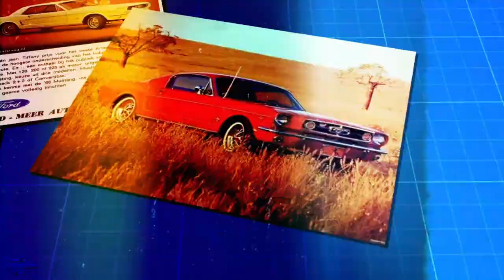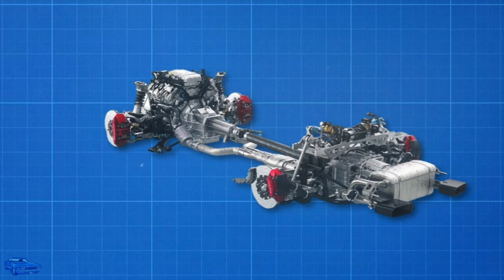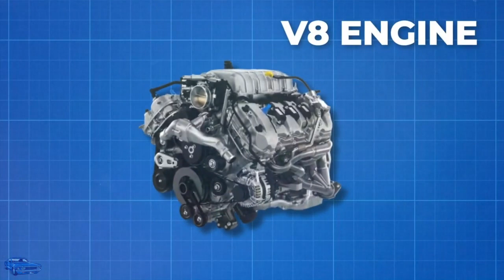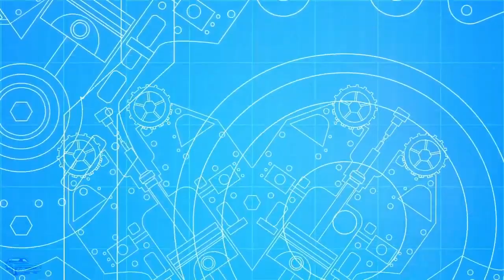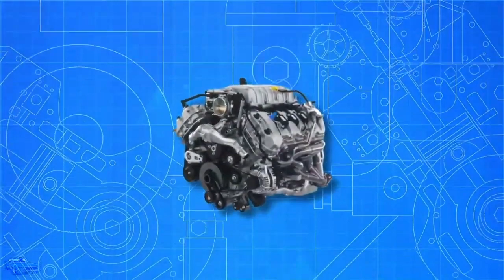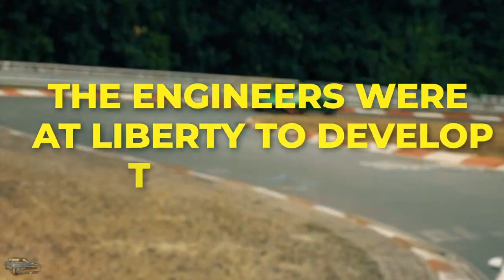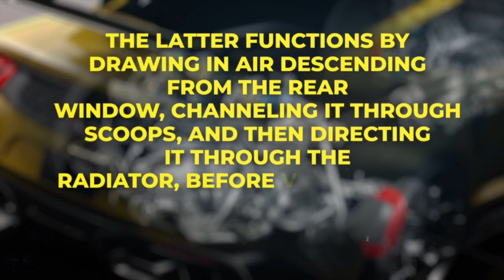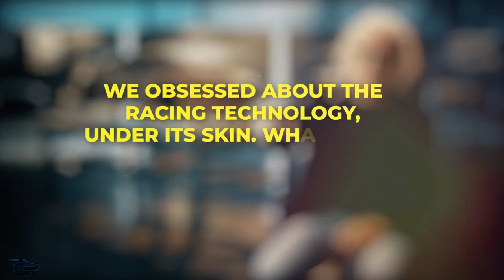The 2025 Mustang GTD Specs Are Out!!